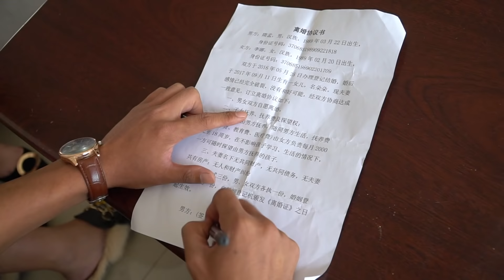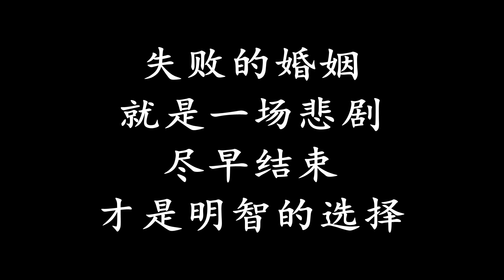母親重病妹妹上姐姐門借錢，卻看到姐姐被姐夫毒打，最後帶姐姐脫離苦海【大勇喜劇兒】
母親生病妹妹來借錢，姐夫不借錢還趕走人，三年後妹妹回來了。